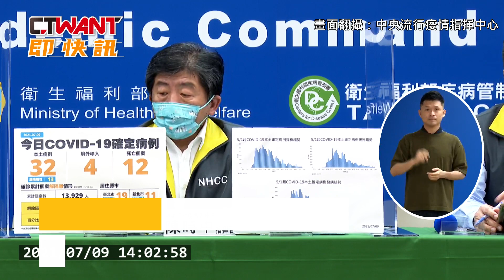CTWANT 即時新聞》9日增32例本土！1人死後確診 12例死亡中3人呼吸困難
中央流行疫情指揮中心今(9)日公布國內新增36例COVID-19確定病例，分別為32例本土及4例境外移入；另確診個案中新增12例死亡。

指揮中心表示，今日新增之32例本土病例(其中13例為居家隔離期間或期滿檢驗陽性者)，為17例男性、15例女性，年齡介於未滿5歲至70多歲，發病日介於今(2021)年7月1日至7月8日。個案分布以臺北市19例最多，其次為新北市11例、桃園市2例；其中14例為已知感染源、1例關聯不明、17例調查中，相關疫情調查持續進行中。

指揮中心說明，今日新增12例死亡個案，為8例男性、4例女性，年齡介於40多歲至80多歲，發病日介於5月12日至7月4日，確診日介於5月16日至7月7日，死亡日介於6月30日至7月8日。

死亡的12例個案中，11人有慢性病史、2人有萬華區活動史、3人採檢時無症狀、3人呼吸困難、1人呼吸喘、1人死亡後確診陽性。